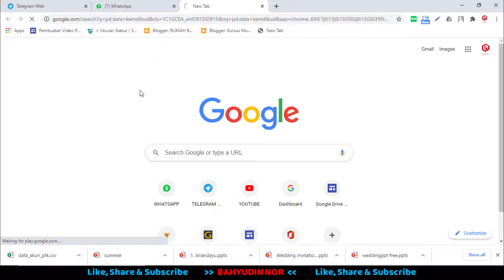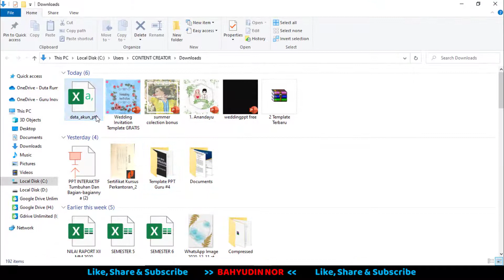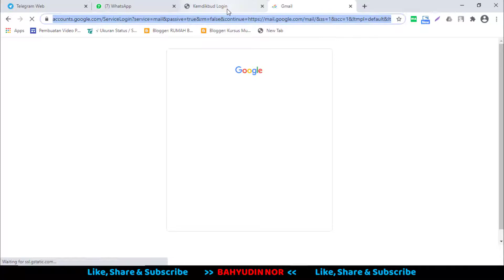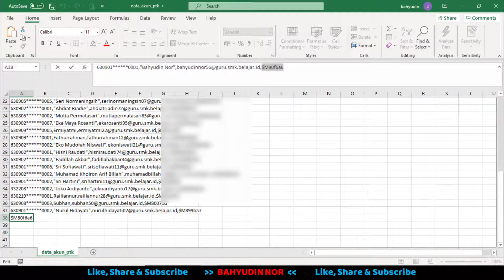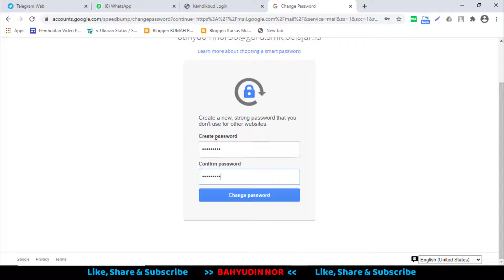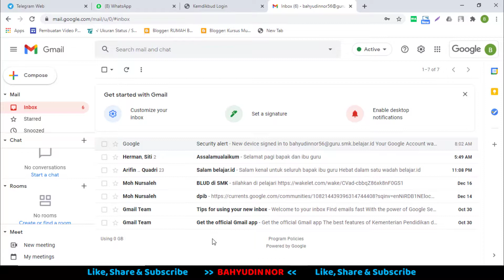Cara Mengakses dan Mengaktifkan Akun Pembelajaran Belajar.id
1. Operator satuan pendidikan masuk ke laman pd.data.kemdikbud.go.id, dan login untuk mendownload akun Belajar.id

2. Untuk mengaktifkan Akun Pembelajaran, pengguna menggunakan user ID dan password Akun Pembelajaran untuk login di laman mail.google.com

Silahkan Ikuti Panduannya Jangan Sampai ada yang terlewatkan.

⚠️WarningThis Video was Property & Copyright by Bahyudin Nor